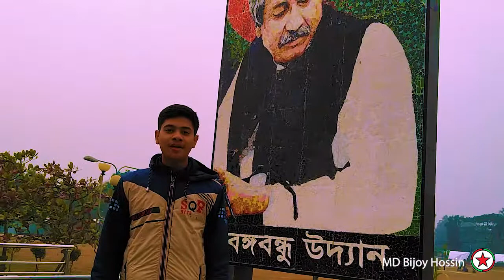Bells Park Barishal|| বঙ্গবন্ধু উদ্যান বরিশাল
Bells park Barishal#Barishal

Bells Park Barishal

আমার youtube Channelটি নতুন
আপনারা জদি আমার সাথে থাকতে চান,
তাহলে আমার চ্যনেলটি Subscribকরুন
এবং আমার সাথে থাকুন।

||I Used fore video||

Softwar :

Adobe premiar pro cc 2018

my laptop :

ASUS Vivo boock
Model:S530FN
Color:Gun Metal